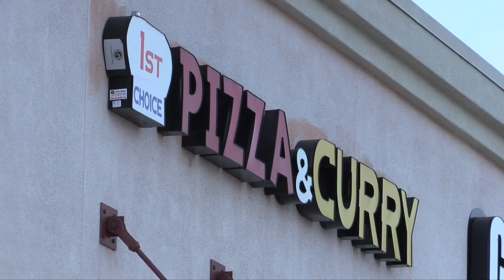The City of Elk Grove Reminds You...Who Must Comply With Organic Recycling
This film was produced by Curiosity Films students Ahmad Morrar, Xavier Muela, Alexis Walker, and Lisa Ware for the City of Elk Grove's Integrated Waste Department.

With the passage of California Assembly Bill 1826, organic waste must now be recycled in order to reduce greenhouse gas production and to conserve landfill space. This film is one of a series to educate businesses in our city that excess food does not have to go to the landfill. It can be diverted to people who need it most, used as animal feed, composted, or turned into biofuels.

A special thanks to the City of Elk Grove's Integrated Waste Department for the opportunity to serve our community by helping reduce organic waste generation in our city, conserve our landfills, and reducing local greenhouse gas generation which contribute to global climate change.

And a special thanks to CleanWorld Sacramento and Todo Un Poco Bistro in Elk Grove, California for their cooperation in producing this.